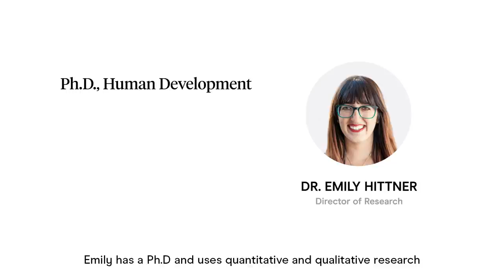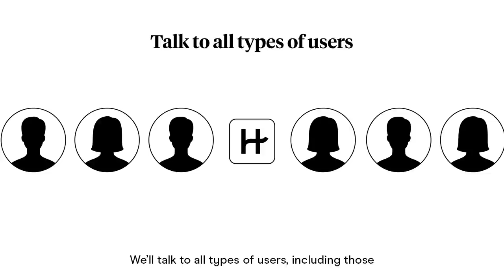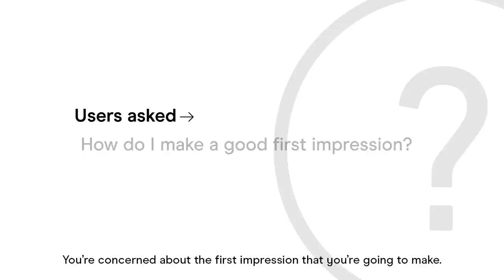Introducing Hinge Labs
Hinge Labs is a research team dedicated to helping our users find love and delete the app. In each video we’ll discuss our latest insights into modern dating.